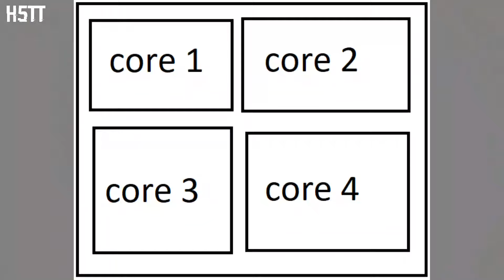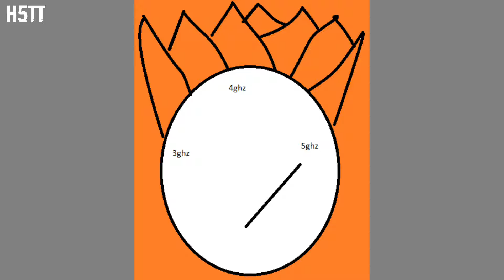Processor terms explained/இவ்வளவு இருக்கா?/hi 5 tech tamil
Like share subscribe Some Music Used in this Channel(NOTE: PIECES OF MUSIC USED IN NEWER VIDEOS ARE MENTIONED IN A SEPERATE SECTION, SOME VERY RARELY USED MUSIC MAY NOT BE AVAILABLE)